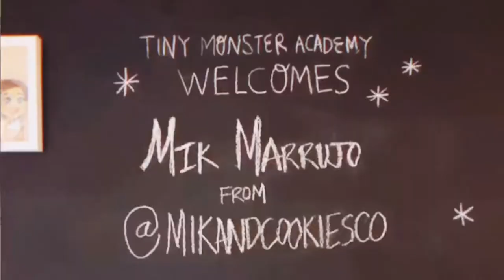Mik & Cookies in the Big Apple! Cookie class at Tiny Monster Academy!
It’s Christmastime in the city!! Join Mik for a merry & bright time in New York as she shows you around the sights and takes you behind the scenes of her cookie classes at Tiny Monster Academy!

This trip was such a wild ride and watching this video back makes me feel so emo haha! I hope you all love it and enjoy it.

Follow Mik on social for more action!

Upcoming cookie classes:
Los Angeles, CA: 12/15
Las Vegas, NV:  12/22
Anaheim, CA: 1/12
Langley, WA: 1/26